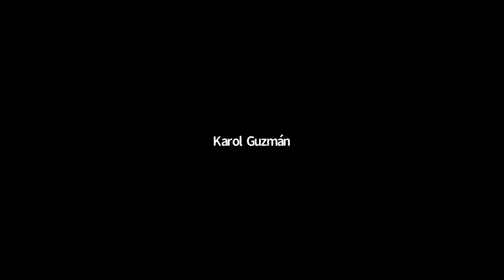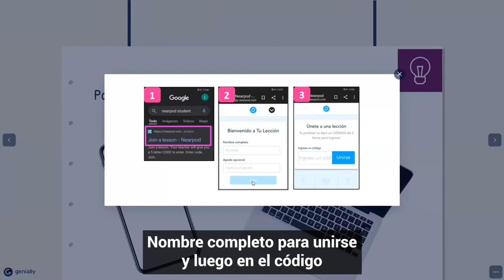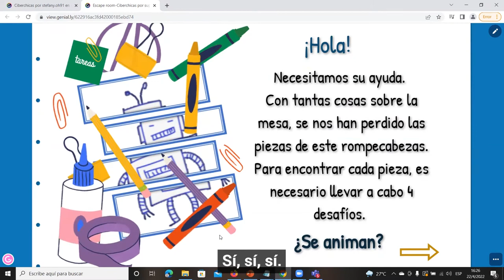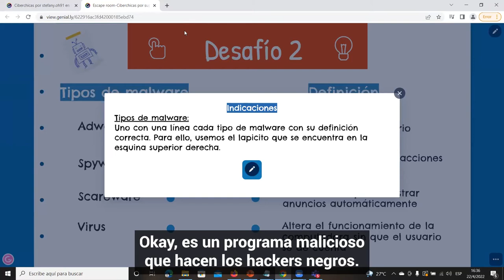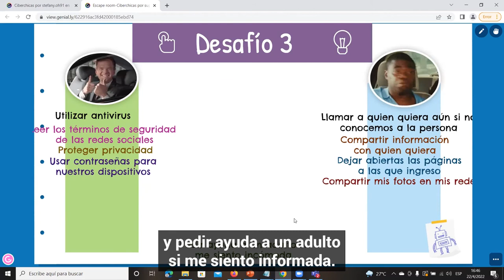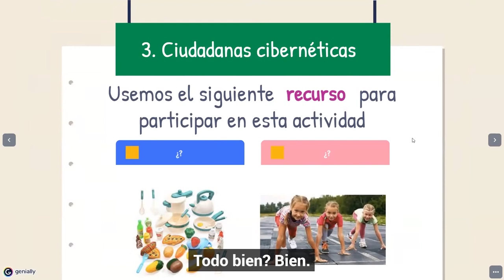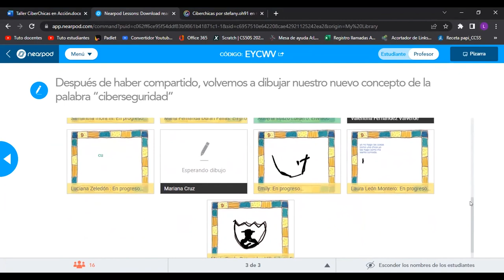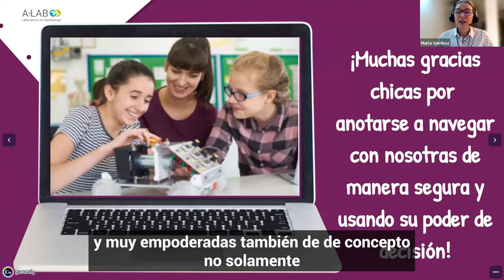Taller ¡CiberChicas en acción!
Taller en celebración del Día Internacional de las niñas en las TIC, desarrollado por La Facultad de Ingeniería Informática en conjunto con el Laboratorio de Aprendizaje y el Proyecto Nosotras.